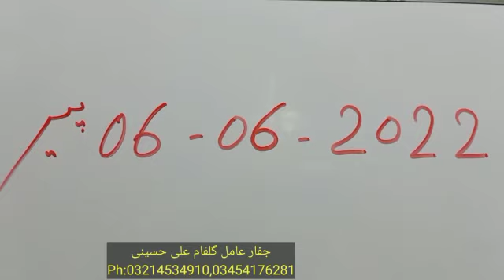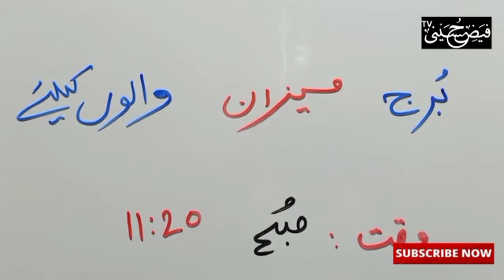Aj Ka Jaffri Wazifa | Qabolyt E dua Ka Khas Waqat | Jaffar Gulfam Ali Hussaini | FayzeHusayni TV